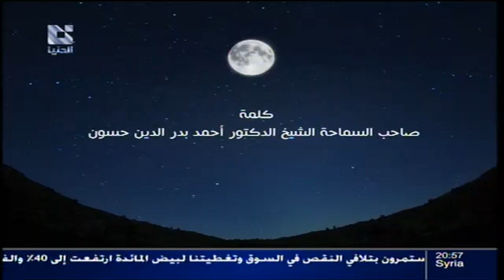addounia | كلمة سماحة مفتي الجمهورية الدكتور أحمد بدر الدين حسون بمناسبة حلول شهر رمضان 09-07 - 2013